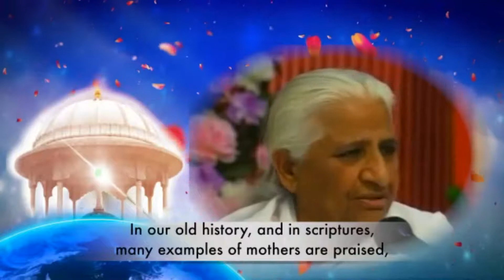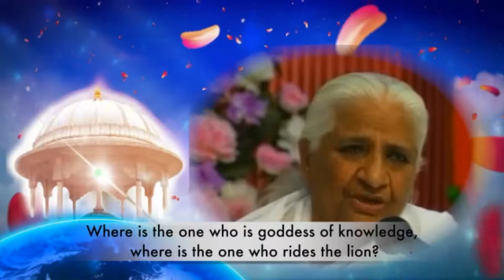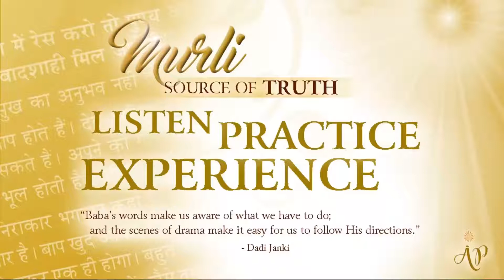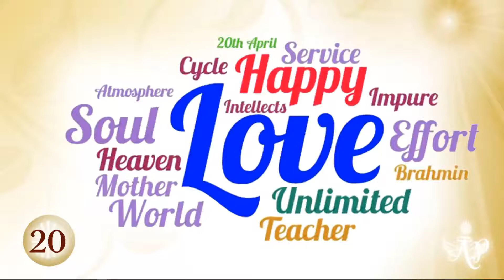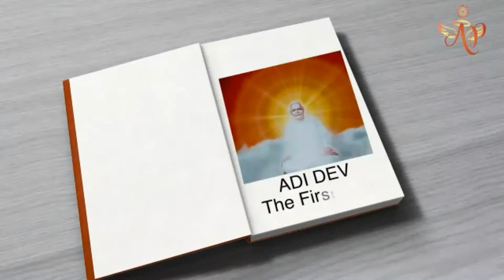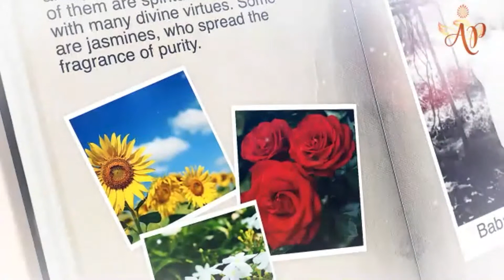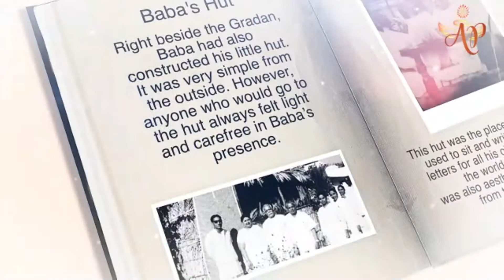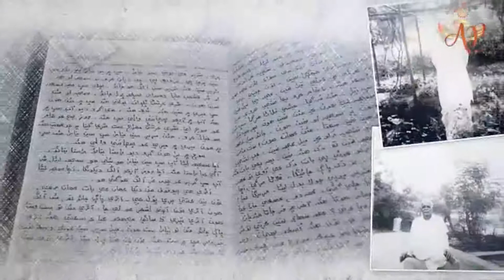Murli -Source of Truth #19 (Tamil)